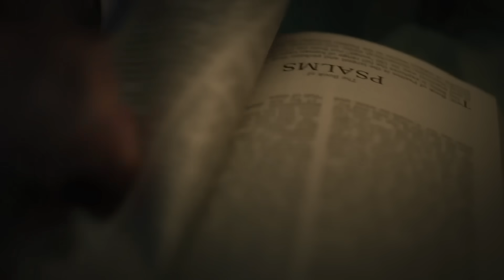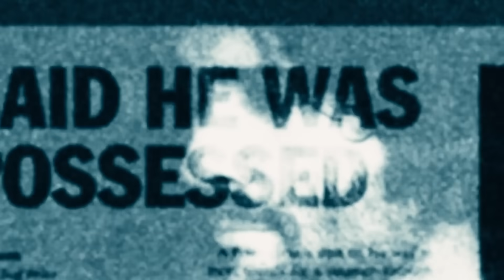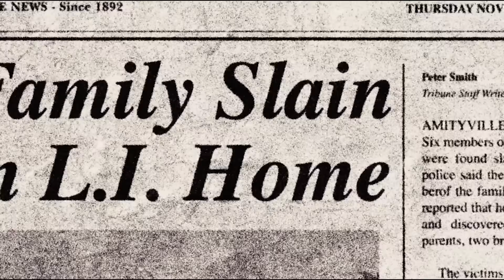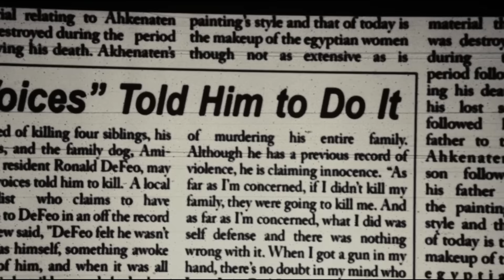WTF Happened To The Amityville Horror?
In 2005, MGM revived the supernatural classic, "The Amityville Horror," directed by Andrew Douglas. Based on Jay Anson's novel, it marked the ninth installment in the Amityville film series. If you haven't seen the original or the 2005 remake, it's a haunted house tale where a family is terrorized by its history. Join us as we delve into the supernatural and uncover the mysteries of The Amityville Horror!

Written by: Adam Walton
Edited by: Victoria Verduzco
Narrated by: Adam Walton
Produced by: John Fallon and Andrew Hatfield
Executive produced by: Berge Garabedian